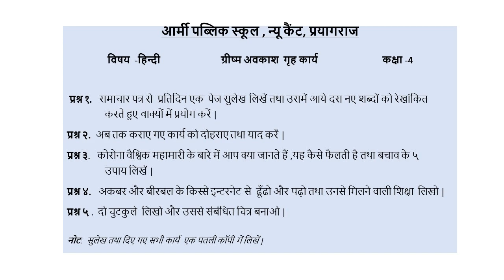Class 4 Hindi Holiday Homework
Class 4 Hindi Holiday Homework (Session 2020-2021) by Poonam Pathak